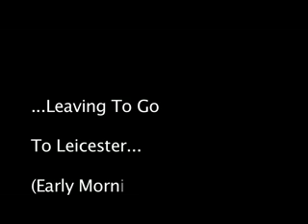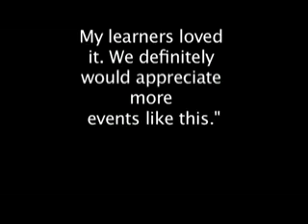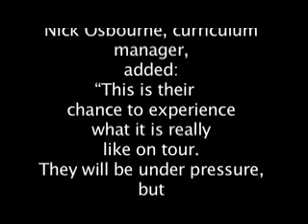South Thames College Music Students on UK tour 2010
Students on a Music Technology course at South Thames College toured across the UK performing at various Colleges.